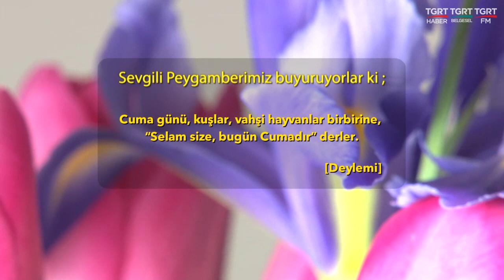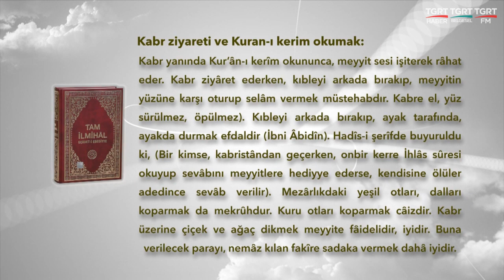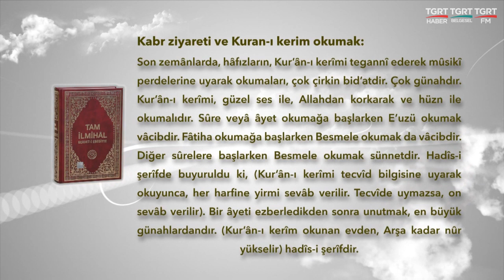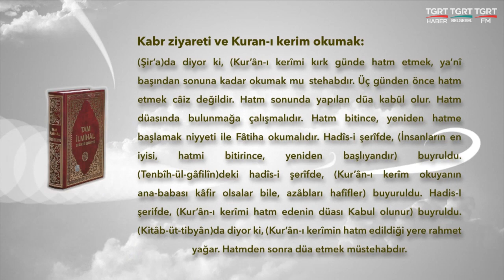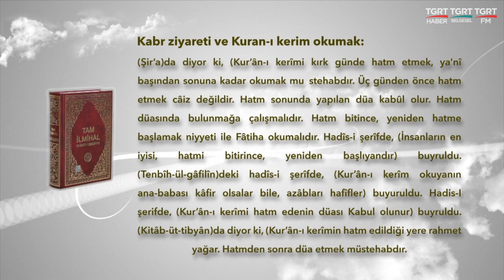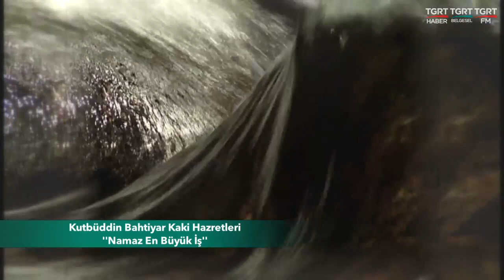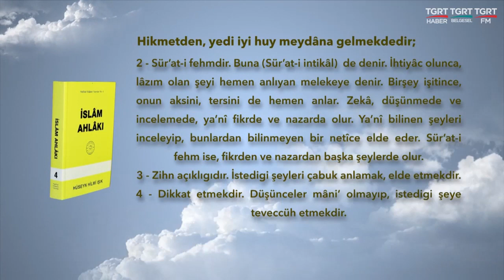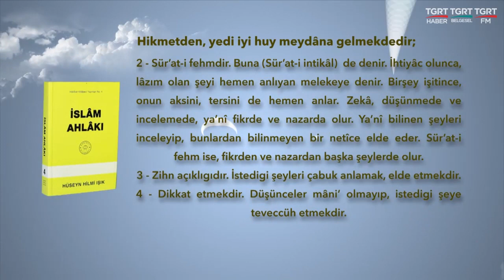HUZURA DOGRU 20201023